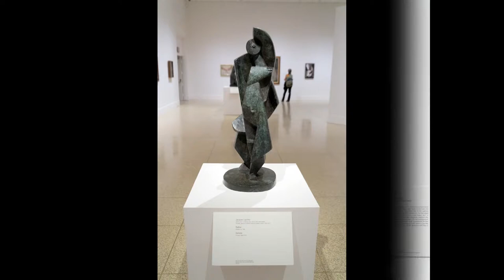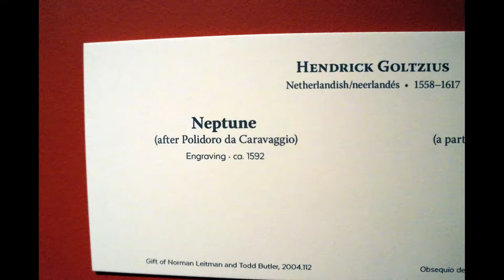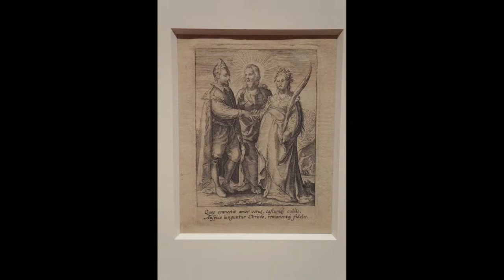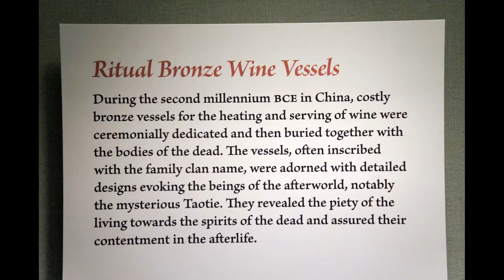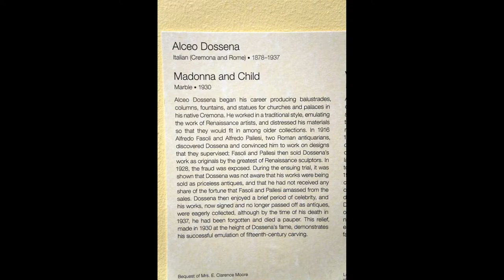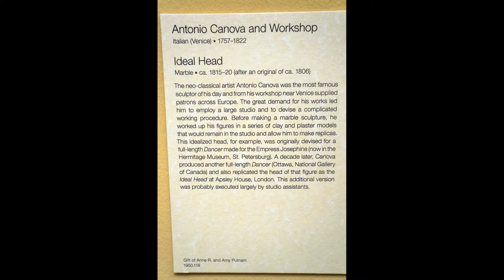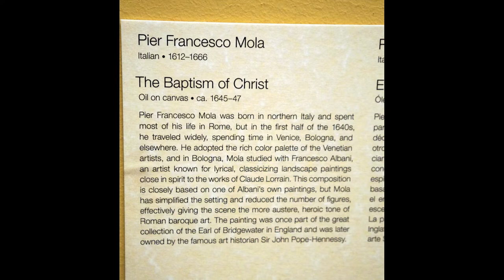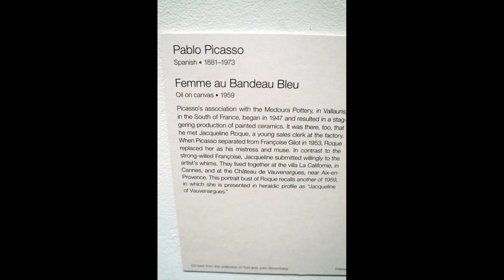San Diego Museum of Art